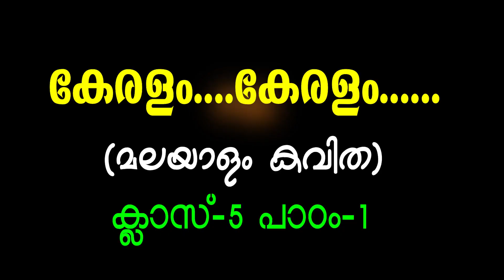കേരളം....(മലയാളം കവിത) മലയാളം,ക്ലാസ്-5,അധ്യായം-1Keralam.....MalayalamKavitha,Class- 5,Chapter-1